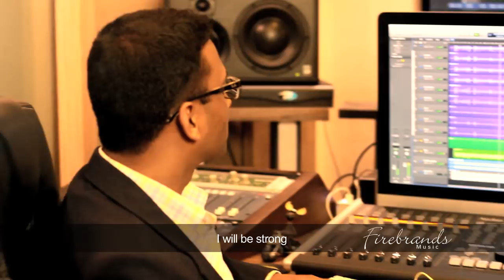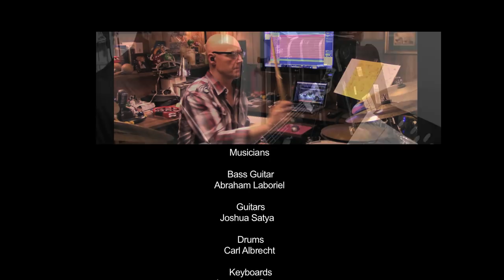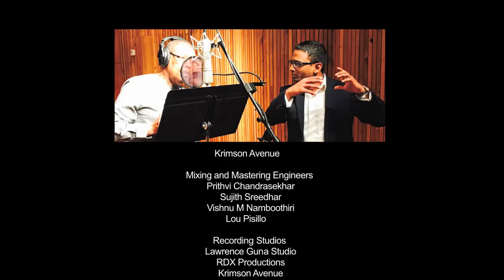FIREBRANDS MUSIC | BREAK THROUGH | DR. RON KENOLY | Music: LAWRENCE GUNA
FIREBRANDS MUSIC
Song: Break Through

Artist: Dr. Ron Kenoly

Bass Guitar: Abraham Laboriel
Drums Carl Albrecht
Guitar: Joshua Satya
Keyboards: Lawrence Guna

Written by: Rev. Sunny Prasad